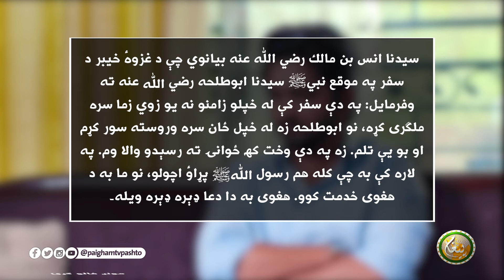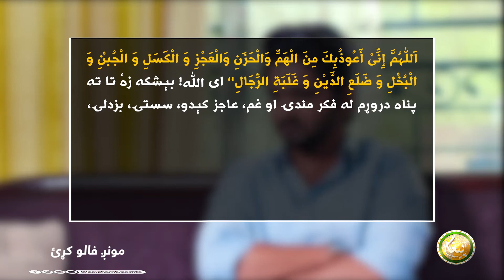د سفر په وخت كې دعا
(04)  فلر

ــــــــــــــــــــــ
زمونږ ويب پاڼه || ⇘

ـــــــــــــــــ
زمونږ د فېسبوک پاڼه || ⇘

ـــــــــــــــــــــ
زمونږ د یوټیوب چېنل || ⇘
ــــــــــــــــــــ
زمونږ ټویټر || ⇘

ـــــــــــــــــــ
زمونږ انسټاګرام || ⇘

ـــــــــــــــــــ
زمونږ د ټيلګرام ګروپ || ⇘

ـــــــــــــــــــ
زمونږ واټس اپ || ⇘